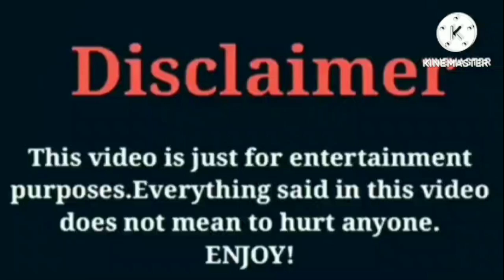Queen Khamyra VS Kinigra Deon | Lifestyle | Comparison | Interesting Facts